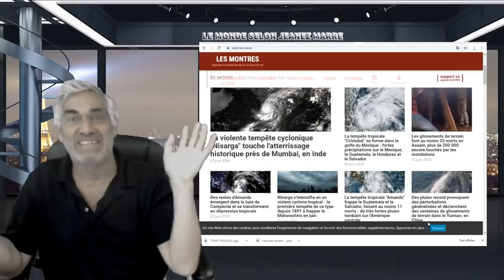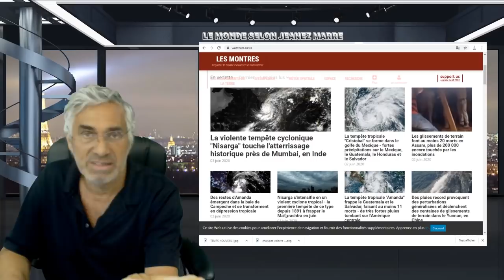IL N'Y A PAS BEAUCOUP D'ESPOIR DANS LE MODÈLE ACTUEL; LES POPULATIONS ONT ÉTÉ VIDÉES DE LEUR FORCES.